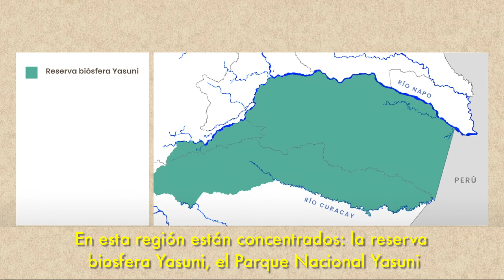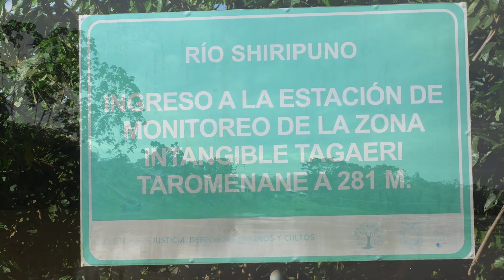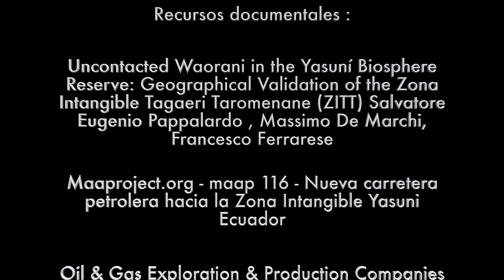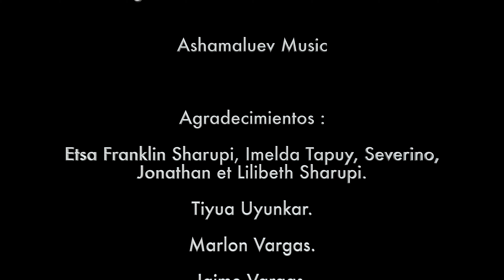Voces de la Amazonia, entre epidemias y contaminación 4K